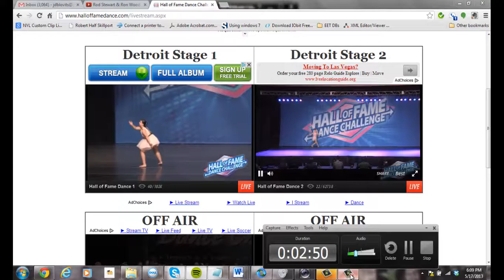Eric's First Solo Dance - He Ain't Heavy, He's My Brother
Eric Blovits, dances to -He Ain't Heavy, He's My Brother- at the 2013 Hall of Fame Dance Competition